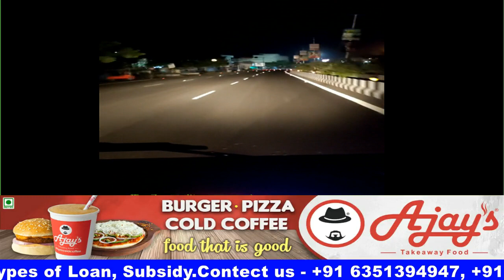Zatpat News :- An Accident Occur At Chikhali Circle and caputred in Camera